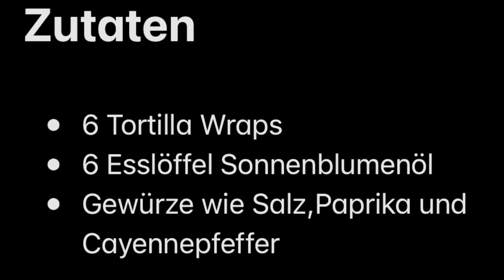Tortilla Chips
Zutaten

* 6 Tortilla Wraps
* 6 Esslöffel Sonnenblumenöl
* Gewürze wie Salz,Paprika und Cayennepfeffer

Zubereitung

Schritt 1

Die 6 Tortilla Wraps übereinander in Dreiecke schneiden.

Schritt 2

Die Dreiecke in einer tiefen Schüssel geben mit 6 Esslöffel Sonnenblumenöl benetzen und dann mit Gewürzen wie Salz und Paprikapulver (Rosenscharf/Edelsüß) vermischen.

Schritt 3

Für 6 Minuten bei 200° (180° Umluft) in den Backofen

Schritt 4

Danach die Tortilla Chips in einem Behälter geben und mit etwas Cayennepfeffer verfeinern ￼und nochmals umrühren.

Ihr könnt die Tortilla Chips so essen , mit Guacamole genießen oder Nachos herstellen in dem ihr die Tortilla Chips mit Käse übergießt oder überbackt.

Ich habe einen Salsa Dip hergestellt. Den Link findet ihr hier. ￼